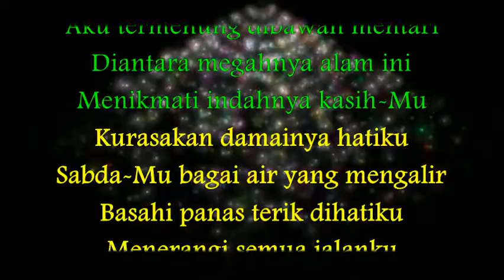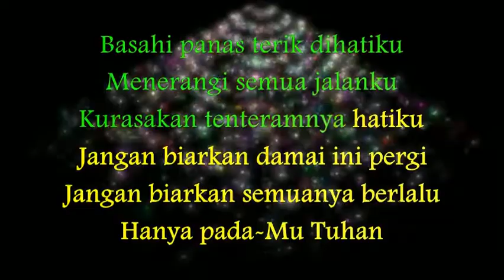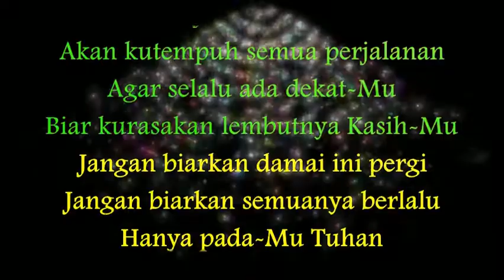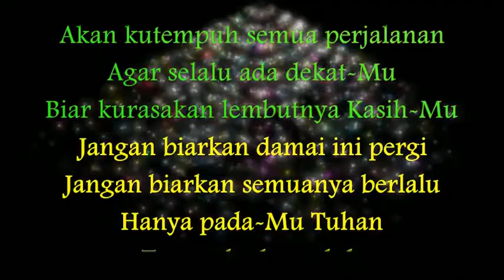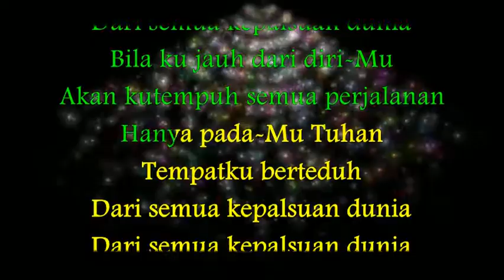Damai Bersama Mu ( karaoke )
Lagu - lagu liturgi dan rohani gereja.
Silahkan dipergunakan sebagai musik iringan Misa / ibadat atau berlatih vokal  koor / solo.                                                                                                                                                                                                                            Semoga chanel ini bermanfaat.

salam FK